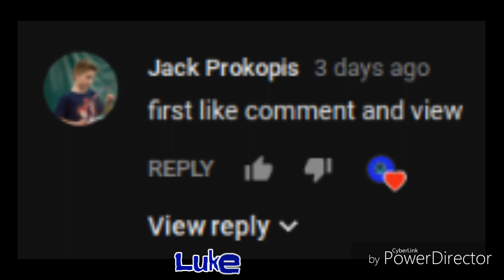"Havana" by Camilla Cabello Garage Band Cover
Hey Earthlings! Hope you enjoyed Today's vid!